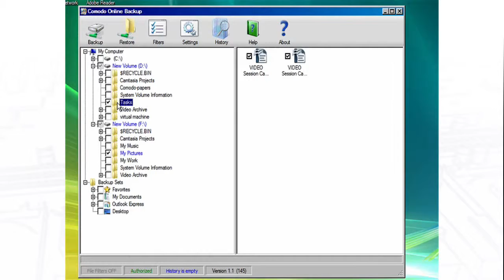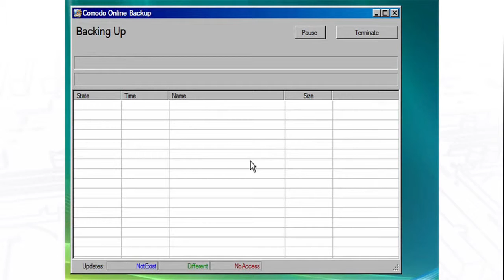How to Back Your Files Up Online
Check out how Comodo Online Backup ensures that your PCs important data can't be lost